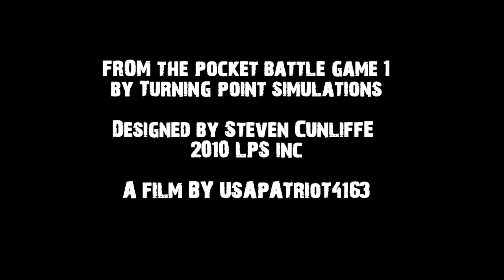Rattenkrieg Turn 2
Rattenkrieg Turn 2.  Not looking too good for the German player (me)!  Fun little game.  Can't see it having much replay value, but I could be wrong.